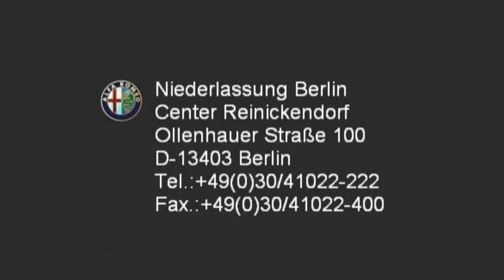Alfa Romeo Berlin Giulietta 1 4 TB MultiAir 16V Turismo Nero Etna 07173349 FCA Motor Village Berlin